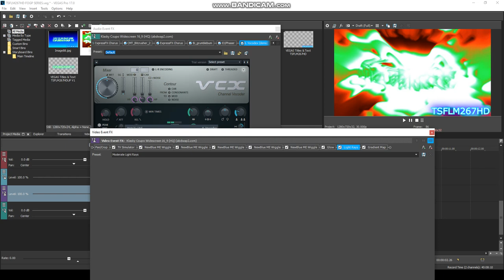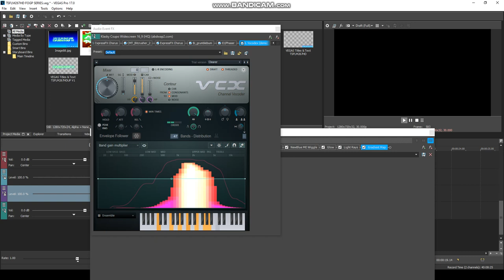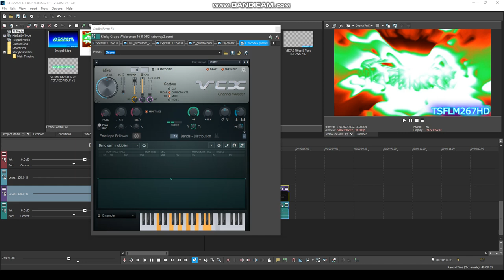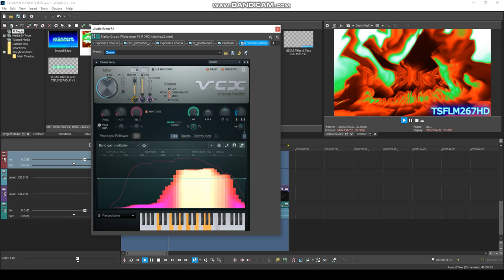How To Do Make Some Santaup V4